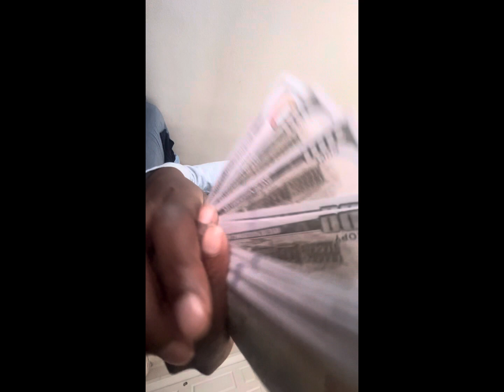Video ideas pt2